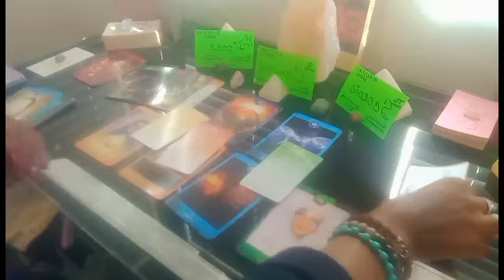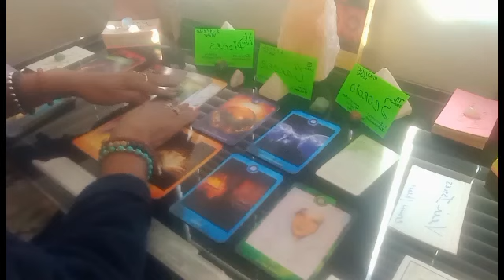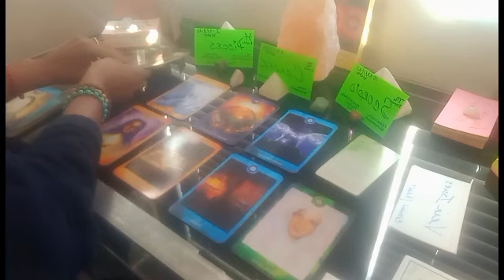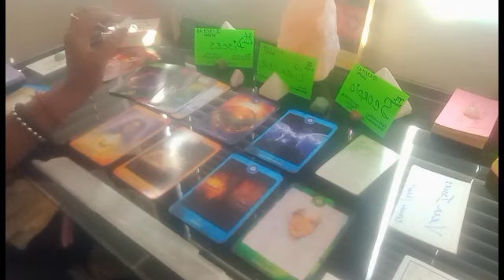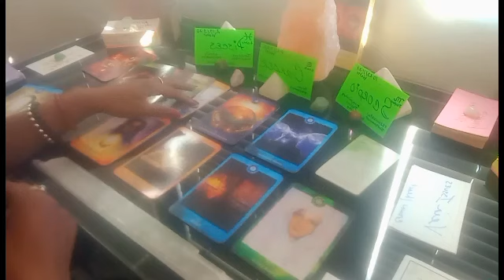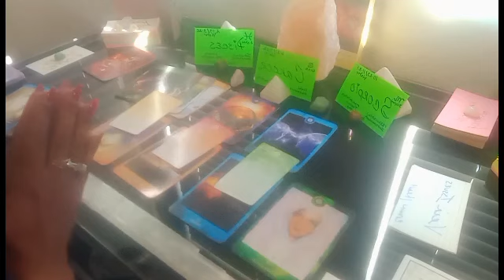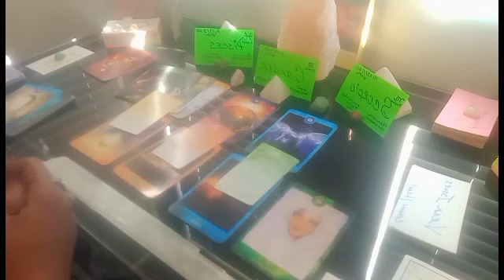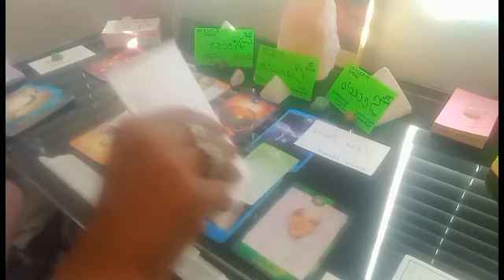Water Signs ♏ ♓ ♋ The Universe Is Backing This...💫✨️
Thank you for tuning in to Chakra Energy Readings. 🤗

for legal reasons I must say these videos are entertainment purposes only.  Please use discernment.